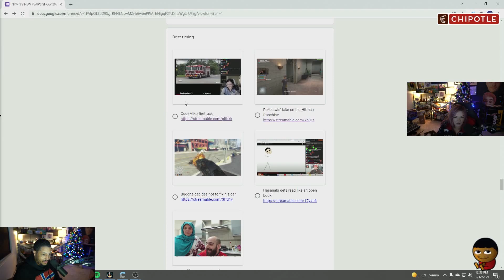Nick reacts to Buddha timing + chat reaction l NoPixel GTA V RP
Always check out and support the streamers! Would help out a lot! ❤️